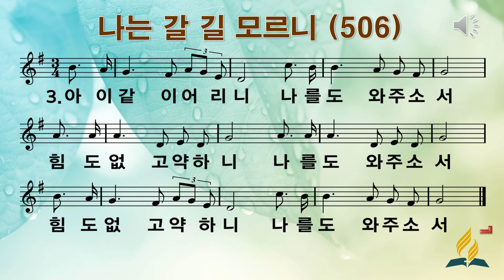506 나는 갈길 모르니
ppt 영상찬미